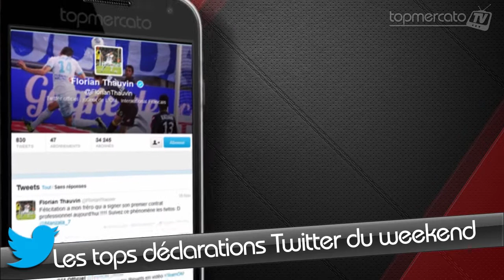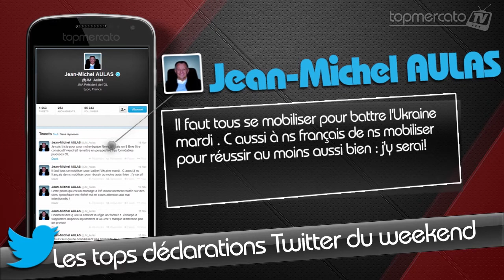Aulas, Ménès, Ozil, Ronaldo... Les tops Tweets du weekend !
Chaque semaine, retrouvez les tops déclarations Twitter sur Top Mercato ! Un résumé des meilleurs tweets des joueurs ou journalistes en France comme à l'étranger ! Au menu cette semaine, retour notamment sur les réactions après le match perdu vendredi des Bleus face à l'Ukraine en barrage de la Coupe du Monde 2014 ou encore le soutien de Ronaldo pour son coéquipier gravement  blessé Khedira